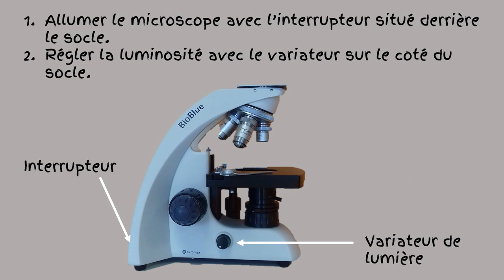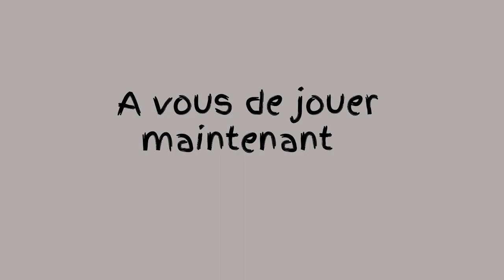Comment utiliser un microscope.